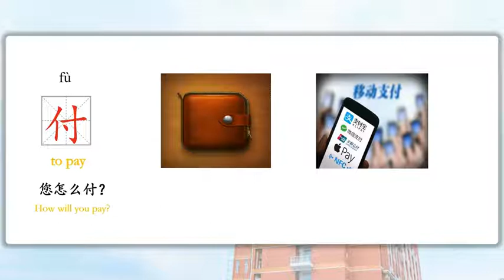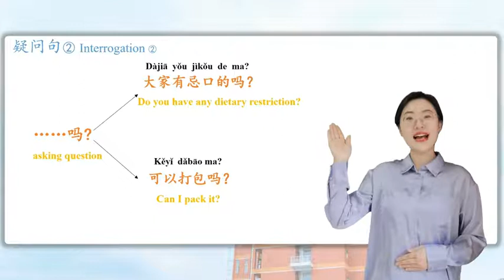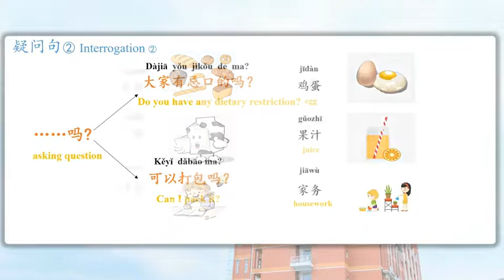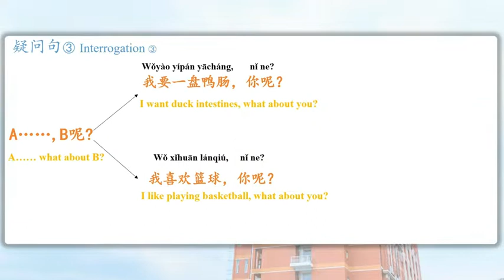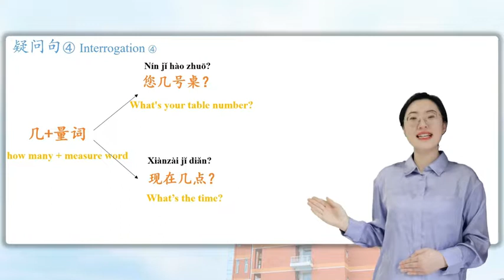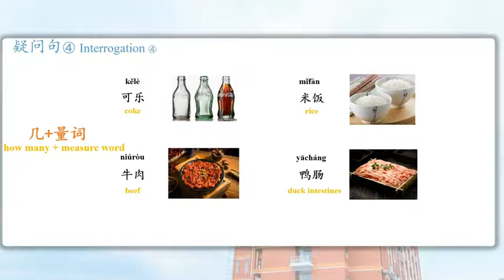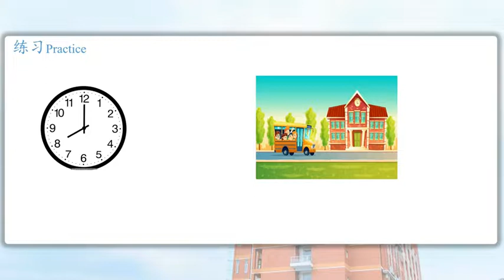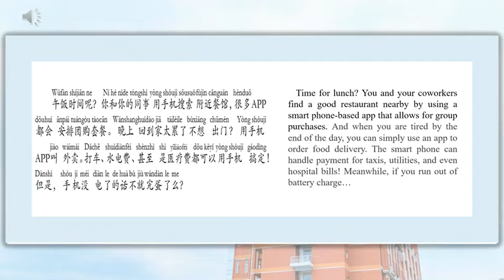Ordering and Checking Out 02 点菜和结账 02 - “山城重庆”